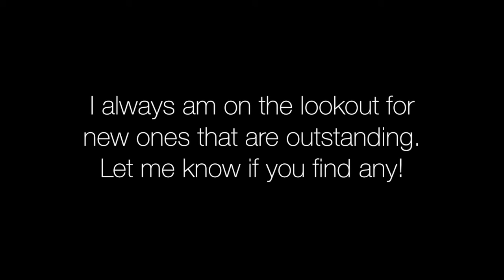Collab with Mikayla Eve: New Adult Romance for Valentine's Day!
Love is in the air! Here are some New Adult romance recommendations for Valentine’s Day.

Some other New Adult authors:  Jamie McGuire, J. Lynn, J.A. Redmerski, Laura Thalassa, Kelly Jamieson, Tamra Baumann, Jessica Sorenson, Jasinda Wilder, K.A. Tucker, M. Leighton

The books:

Unteachable by Leah Raeder
Narrated by Grace Grant

November 9 by Colleen Hoover
Narrated by Zachary Webber & Angela Goethals

Narrated by Grace Grant and Deacon Lee

Maybe Someday by Colleen Hoover
Narrated by Zachary Webber and Angela Goethals
Maybe Not (novella), narrated by Jason Carpenter

The Contours of the Heart Series by Tammara Webber
Easy (Contours of the Heart #1)
Narrated by Tara Sands
Breakable (Contours of the Heart #2)
Narrated by Zachary Webber
Sweet (Contours of the Heart #3)
Narrated by Zachary Webber & Christy Romano

Third Degree by Julie Cross

Trade Me by Courtney Milan

The Rusk University Series by Cora Carmack
All Lined Up
Narrated by Justis Bolding & Dan Bittner
All Broke Down
Narrated by Kate DeLane & Teddy Hamilton
All Played Out
Narrated by Alexandra Mancuse & Bernardo de Paulo

The On Dublin Street Series by Samantha Young
On Dublin Street (#1)
Narrated by Paula Costello
Until Fountain Bridge (#1.5)
Narrated by Ruth Hopkins
Down London Road (#2)
Narrated by Elle Newlands
Castle Hill (#2.5)
Before Jamaica Lane (#3)
Narrated by Lee Angel
Fall from India Place (#4)
Narrated by Chloe Lynn
Echoes of Scotland Street (#5)
Moonlight on Nightingale Way (#6)
One King’s Way (#6.5)
Narrated by Kieron Murray & Elle Nederhorst

Sincerely, Carter by Whitney G.
Narrated by Joseph Discher & Jennifer O’Donnell
Sincerely, Arizona (this ebook is free)